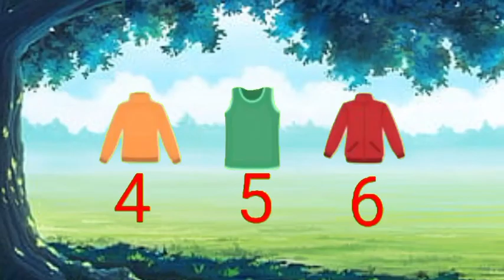Dhobi Aaya Dhobi Aaya|Hindi Balgeet|धोबी आया धोबी आया|Famous Hindi Rhyme@infobellshindirhymesEp-267